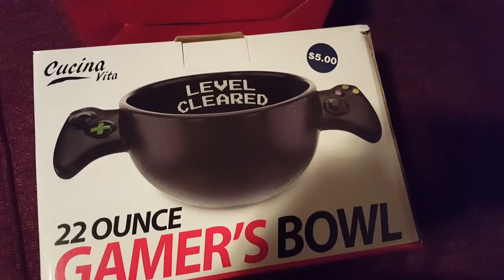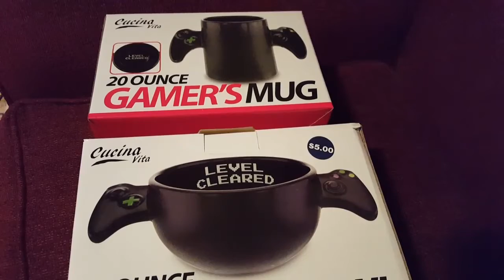Unmarked clearance at CVS!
PSA
This item is now .49 each!! Visit my IG to view pics @clipping4coupons